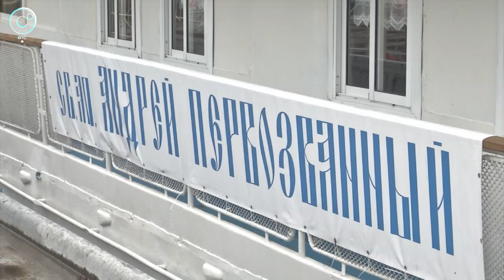Корабль-церковь "Святой апостол Андрей Первозванный" отправился в очередной миссионерский рейс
Восемнадцать сёл и деревень, четыре района. Корабль-церковь "Святой апостол Андрей Первозванный" отправился в путь, который займёт более двух недель. Маршрут пролегает по берегам Оби.